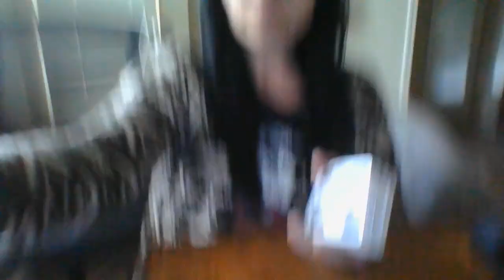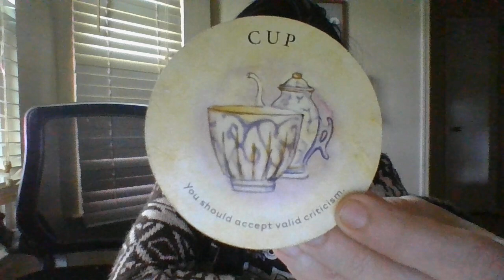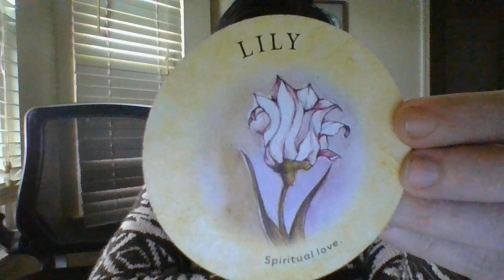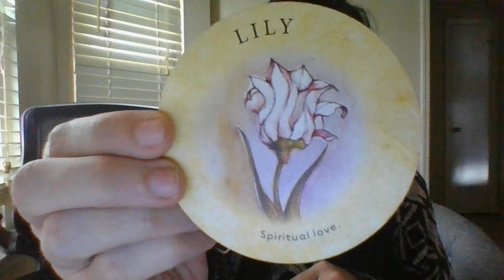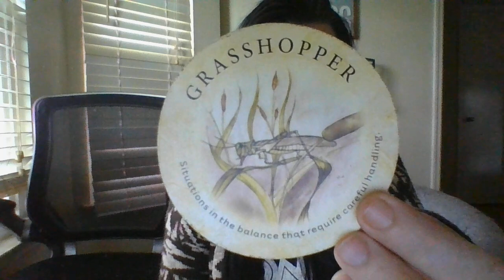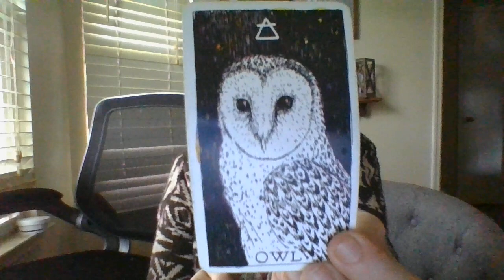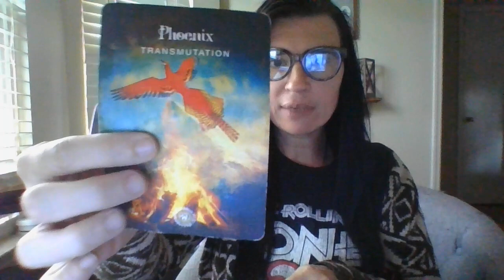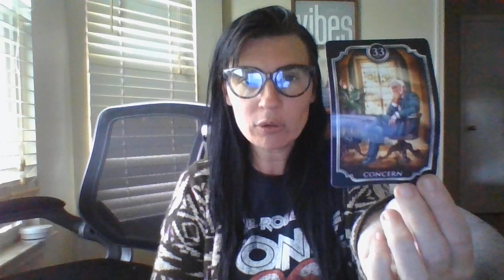Caps- The rise of the phoenix!- 11/28-12/3